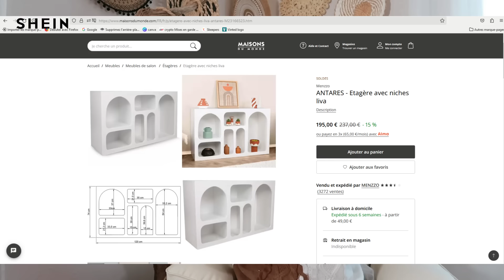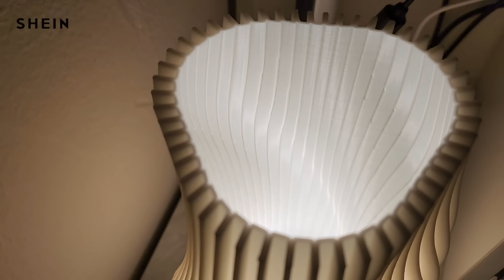DES PEPITES DECO A TOMBER [ soldes d'hiver SHEIN ]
Je refais ma déco !! j'ai encore trouvé des pépites déco à tomber !

 -15% dès 29 EUR d'achat
    -20% dès 69 EUR d'achat

Pour me contacter:
Rejoins-moi sur:
Tik Tok pour plus de DIY : @jenalaljul

Mes bons plans:
- Mon Vinted : jena494

- N'hésitez pas à soutenir ma chaîne :
- Ma boutique Amazon
- Poulpeo : mon code de parainage : T2Unab
- Igraal te permet de cumuler de l'argent à chaque commande passée, tu peux obtenir 5€ dés ton inscription via mon lien de parrainage:
- Showroom privé : mon code de parrainage : NATags5m
- Yesstyle : mon code de parainage : JENALALJUL4

Musique Youtube